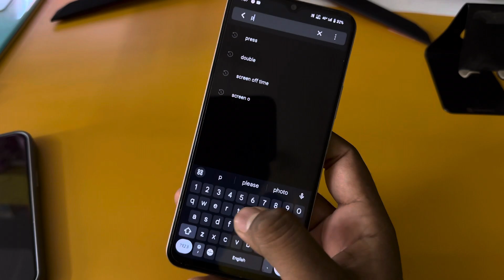How to Power off Vivo y38 5g || Vivo y38 5g switch off kaise kare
topic.

Vivo y38 5g power button not working
Vivo y38 5g power button end call
Vivo y38 5g mobile
Vivo y38 5g
Vivo y38 5g power off
Vivo y38 5g key power off kare
Vivo y38 5g ka switch off kaise kare
Vivo y38 5g off on process
Vivo y38 5g switch off kaise kare kore
vivo new mobile
how to switch off Vivo y38 5g
vivo mobile power off keyse kare